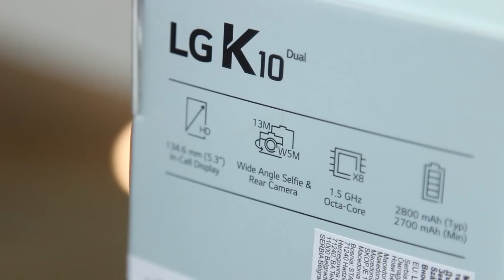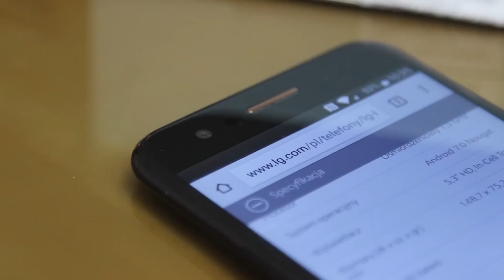LG K10 (2017) vs ... (szerokie selfie) - recenzja, Krótka Mobzilla odc. 31 [+KONKURS - zakończony]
↓↓↓ Wyniki konkursu SĄ PONIŻEJ :) ↓↓↓
LG K10 (2017) jako jedyny średniopółkowy smartfon może pochwalić się szerokokątnym obiektywem do selfie. Jak ten bajer sprawdza się w teście?

Zwycięzcą jest… Bart Gut! :) Gratuluję, zgłoś się do mnie proszę po nagrodę pisząc maila na - masz czas do 14.04 - po tym terminie nagroda przepada, wylosuję innego zwycięzcę.
Do wszystkich, którym się nie powiodło - nic straconego, kolejne konkursy będą się pojawiać w kolejnych dniach.

Daj też suba Playowi! Play jest fajny :)

a jeśli chcesz kupić fajny smartfon, możesz go wybrać wraz z ofertą w sieci Play

Odcinek powstał przy współpracy z LG.